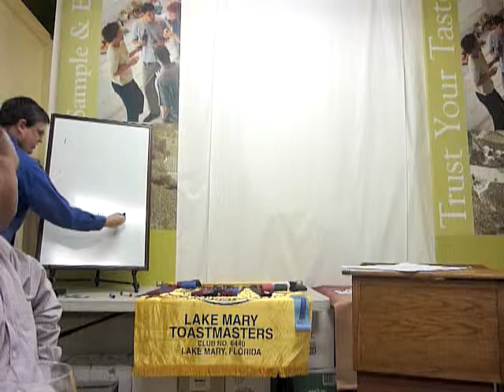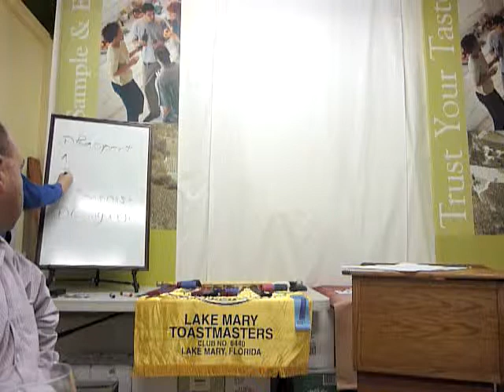Evaluation Explanation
A summary of how I prepared to give the speech evaluation.